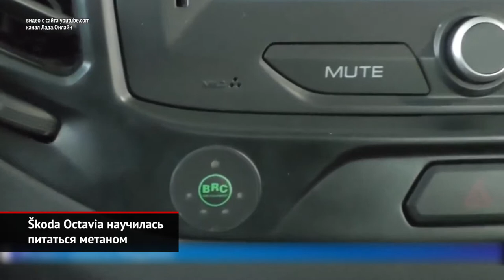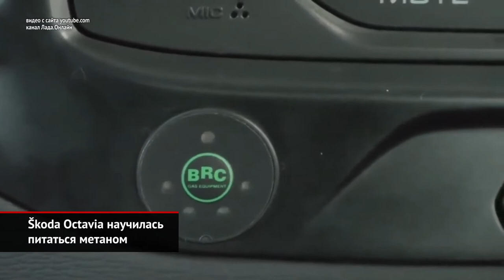Škoda Octavia научилась питаться метаном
Škoda Octavia